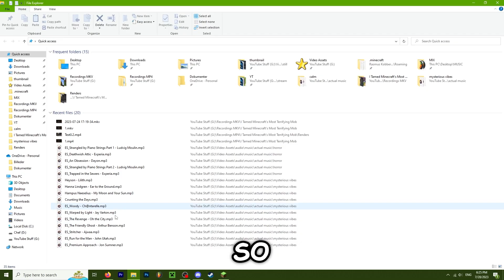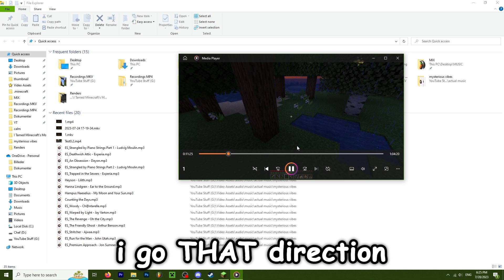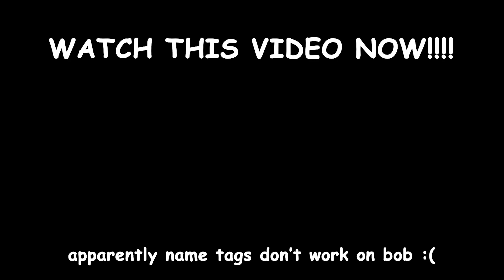I Trapped Minecraft's Most Terrifying Mob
Can You Tame The Cave Dweller From The Most Terrifying Minecraft Mod?
well, watch the video till the end to find out 😎😎😎😎😎😎

This minecraft video is inspired by Wadzee, Luke TheNoteable and sandiction Hardcore Minecraft Series, as well as Mumbo Jumbo and Grian on the Hermitcraft server. However, instead of it being Wadzee, Luke, sandiction, Mumbo Jumbo or Grian, it's actually just razmoose LOL. this is similar to a Custom Minecraft Challenge video, except the Custom Minecraft Challenge is ____. You could call this Minecraft, But Hardcore ___.